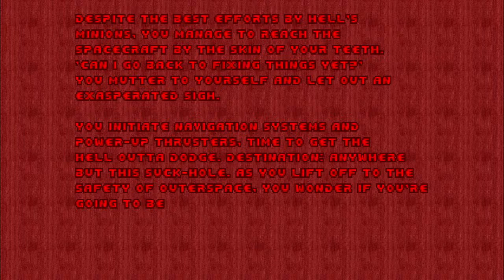Doom: Double Impact UV Blind Run Part 4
E1M6 - E1M8